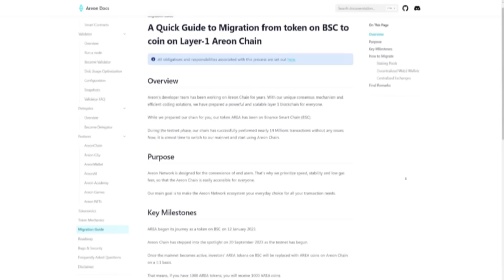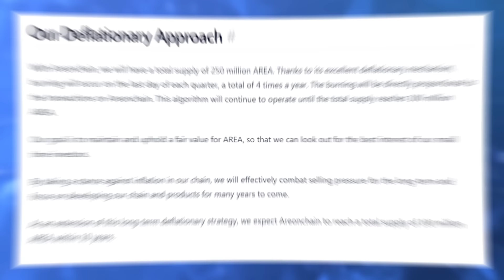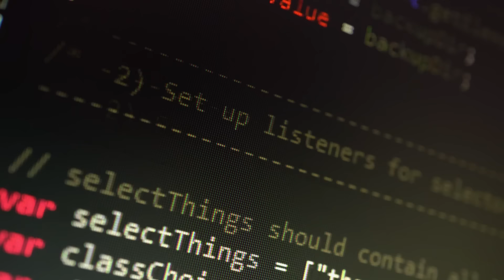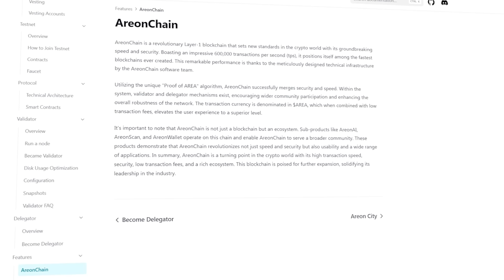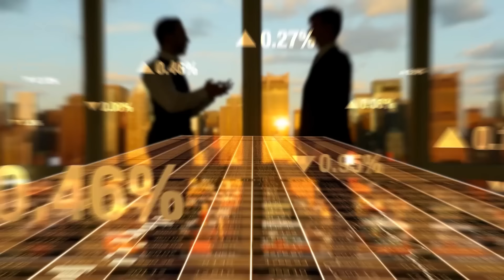Areon Network Layer 1 блокчейн как на этом заработать?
Уже сейчас у них есть Layer 1 сеть Areon Chain, обозреватель блоков, децентрализованная биржа и онлайн-кошелек для неё. Блокчейне Areon Chain имеет время подтверждения транзакций в 100 миллисекунд, масштабируемость до 600 000 TPS и крайне низкие комиссии за газ. При этом сеть полностью совместима со стандартом EVM, что упрощает процесс интеграции новых пользователей и dapps для развития экосистемы блокчейна. Работает Areon Chain по алгоритму Proof of Area – это модифицированная версия Delegated Proof of Stake, в которой помимо валидаторов и делегатов транзакции могут подтверждать и владельцы виртуальных земель Areon City. Это собственная мета вселенная от Areon Network, которая сейчас находится на этапе разработки.

Токены AREA от Areon Network, отчеканенные на блокчейне BNB Smart Chain, уже успели попасть в листинг нескольких крупных централизованных бирж, включая MEXC, Bitmart и Bitget. В данный момент у Areon Network проходит процесс миграции токенов с BSC в полноценные монеты на собственном Layer 1 блокчейне. Транзакции с токенами временно приостановлены и полноценно возобновятся 31 января, тогда же когда централизованные биржи проведут миграцию и повторный листинг новых монет.
Это событие должно будет вызвать большую волатильность, и приобретя токены сейчас можно будет в теории получить неплохую прибыль после их повторного листинга.Тем более что это лишь один из многих драйверов для роста, которыми может похвастаться проект Areon Network.

📈Видеоинструкция по биржам📈

♻️ BSC: 0x156CF1A2ab7446cB9BedD8189756cC949eF24636
♻️ TRX: TLiJYVrsduUCq8optYxAvgywPi6HuGwmVJ
♻️ BTC: 1DURNSut2rVWVk31qZj5L18GhS4N7vge5w
♻️ ETH: 0xc9b9d1779fef0132c3046d83daf23eea821929ea